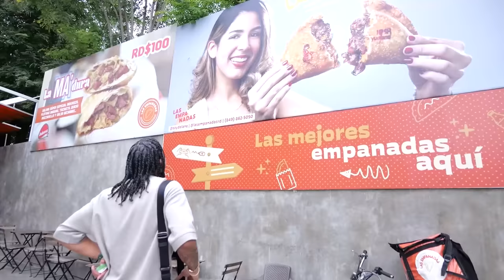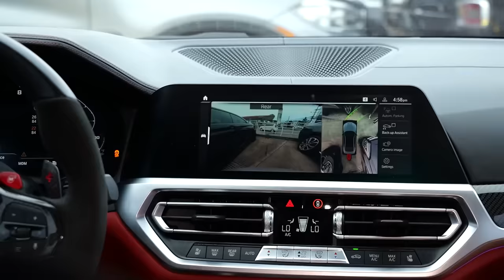INTERCAMBIO DE TARJETAS DE CRÉDITO POR 24 HORAS Por Navidad 😰Termina Muy Mal 💔 Ft. Pap3ra y Jeremy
Challenge extremo en el cual varios influencers intercambio en su tarjeta de crédito por 24 horas y pueden comprar todo lo que quieran por Navidad. Este es el reto de Youtube más difícil y loco que verás.

MIRA EL ÚLTIMO EN SALIR DEL JACUZZI CALIENTE GANA $15000!! 👇🏼🤑